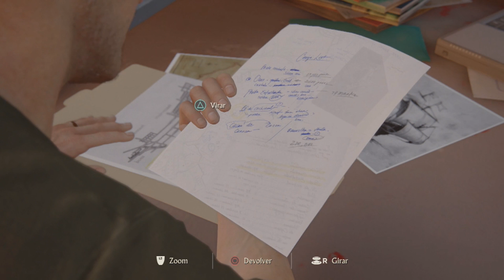Uncharted 4 #03 Família, fazemos tudo por ela!!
Uncharted 4 #03 Familia, fazemos tudo por ela!!

Muitos anos após sua última aventura, o caçador de recompensas aposentado, Nathan Drake, é forçado a voltar ao mundo dos ladrões.
Agora com sua vida pessoal em jogo, Drake embarca numa jornada ao redor do mundo em busca da conspiração histórica por trás de um famoso tesouro de piratas.
Sua maior aventura vai testar seus limites físicos e sua determinação.
 O que ele está disposto a sacrificar para poder salvar as pessoas que ama?

Link de Uncharted 4 #03 Família, fazemos tudo por ela!!

Quer jogar?